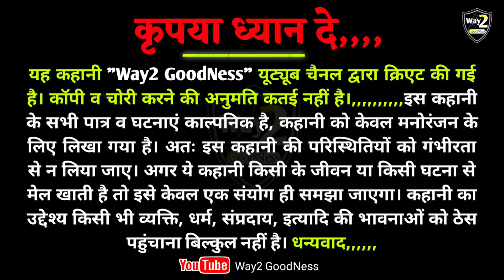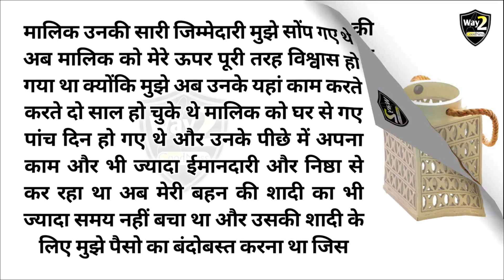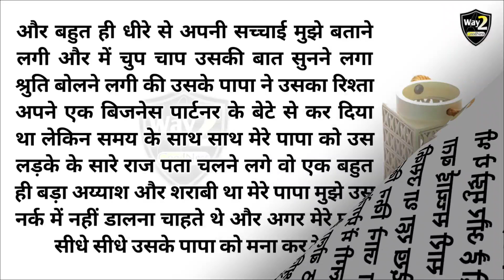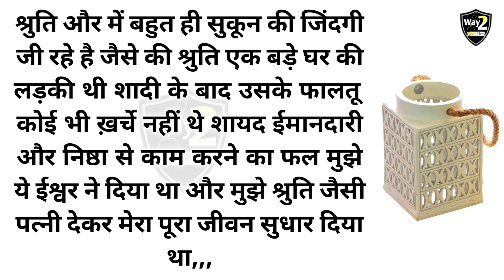अखिर क्यों किया मालिक की बेटी ने नौकर के साथ गन्दा काम / Sad An Emotional Story /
Likhit kahani
Bolne wali kahani
sunane wali kahani
padhne wali kahani
sad story hindi
hindi kahani
kahaniyan
moral story

                           ‎Way2 GoodNess